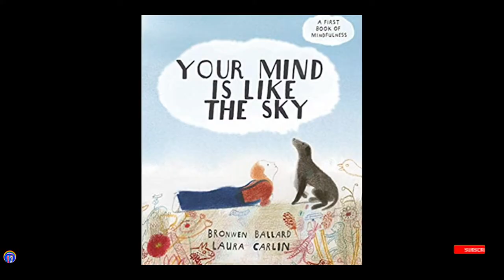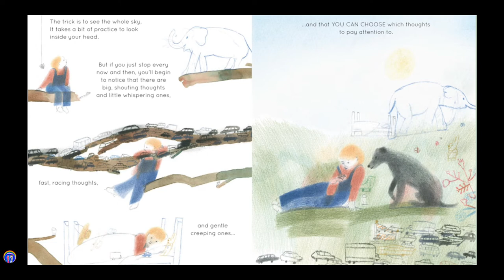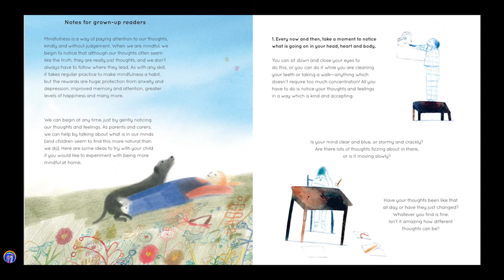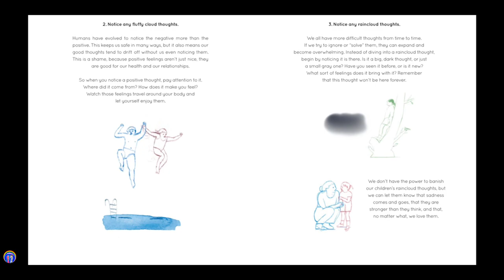Mindfulness Read-Aloud | Your Mind is Like the Sky | Social Emotional Learning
Annie & Rocco read, "Your Mind is Like the Sky, a First Book of Mindfulness" by Bronwen Ballard  (Author), Laura Carlin (Illustrator), published Frances Lincoln Children's Books.

Link to purchase book

From the publisher:

Your mind is like the sky. Sometimes it's clear and blue—but sometimes a raincloud thought comes along and makes everything seem dark. So, what can we do about rainclouds?

This beautiful picture book, written by psychologist Bronwen Ballard and illustrated by award-winning artist Laura Carlin, shows children that worries and negative thoughts are normal and helps them develop healthy thinking habits.

A story told in pictures is captioned with helpful, poetic ways of thinking happily, in a style that is both instantly accessible and backed by real expertise. Laura Carlin’s deceptively simple illustrations put abstract concepts into colorful, calming visual terms, showing how we can choose to think about how we think.

Tips on mindfulness and extra resources for parents are included at the back of the book. This is the perfect book to read aloud with children or grandchildren, encouraging talking about feelings and taking action to live happily.